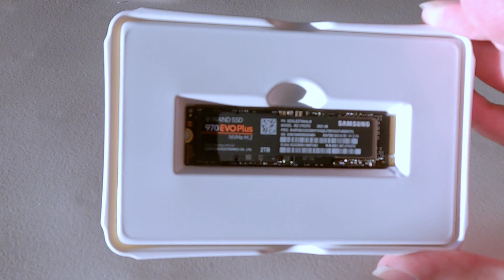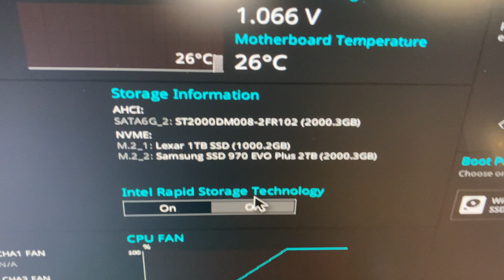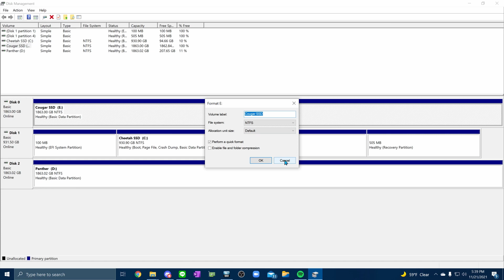More PC upgrades: Installing NVME M.2 SSD and heatsinks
My Build Redux PC needed some more storage space, so I picked up an additional Solid State Drive (SSD) with 2TB of storage.  The SSD will ensure the highest speed performance for my video editing and gaming needs.  And because these SSDs tend to put out a lot of heat, I am installing a pair of aluminum heatsinks that will help dissipate that heat and keep the drives running cooler.  A pretty basic upgrade and easy to do, but I thought I would document this, some of you may have never done this before either.

Link to Samsung 970 EVO Plus NVME M.2 SSD on Amazon (2TB - $230):
Link to Aluminum heatsinks for M.2 drives (2 pack - $14), also on Amazon:

My PC Specs:
Intel Core i7-10700K 8-Core
ASUS PRIME Z490-P motherboard
Cooler Master MasterLiquid ML240L + MasterFans
Patriot 32GB DDR4 Dual Channel memory
Lexar 1TB NVMe M.2 1TB SSD
Seagate 2TB ST2000DM008 SATA HDD
Samsung 970 EVO Plus NVMe M.2 2TB SSD
EVGA GeForce RTX 3070 XC3 BLACK graphics card
Silverstone PSU 850W ATX 80 Plus Gold
Cooler Master TD500 RGB case
4x CM MasterFans RGB
Wireless 802.11ac

my peripheral addons:
SoundBlasterX G5 DAC/sound card
LG 27GL850-B 27“ Ultragear QHD (1440p) Nano IPS Monitor
ASUS V247 24" (1080p) Monitor
Turtle Beach gaming headset
Eagle Arion 2.1 speaker system
Orbi AC3000 WiFi 5 mesh network router

About NorCal 86DRIVE - we are a driving club consisting of members who enjoy taking our cars out on the local twisties, the autocross courses, and the race tracks.
We're also playing video games and racing sims during the pandemic.  to see more photos, videos and get more info on upcoming meets and drives!  Also check out our online store for 86DRIVE apparel such as t-shirts, hoodies and other merchandise!